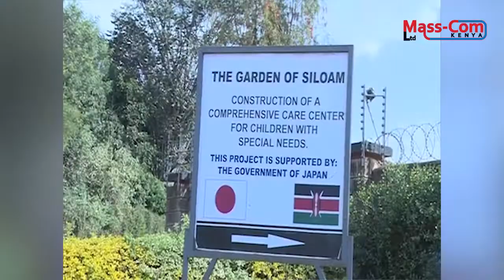Japan's high commissioner in Kenya launch an institution for children living with disabilities.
Japan's high commissioner in Kenya Okaniwa Ken, has led the ceremony to officially launch a unique institution for children living with disabilities, known as Garden of Siloam which is located in Ngecha village in Limuru constituency, Kiambu county.

The institution which has already been completed will serve more than 100 students, while up to now it has cost the Japanese government 18.3 million Kenyan shillings, to build it and install all the necessary equipment and machines.

The project has been hailed by the majority of parents who have disabled kids, citing that it will curb completely the behavior of a good number of parents who hide their needy kids at their homes for lack of proper institutions where they can get the proper care.

Various leaders in Kiambu county led by Limuru Member of Parliament John Kiragu and his counterpart from Githunguri Gathoni Wamuchomba, criticized the government for what they term as forgetting people living with disability and especially youths who are still in a position to study given a chance.

In addition, they are asking the National government to review the process of giving out funds from the National Council of people living with disability to needy groups across the country differently from how the situation is currently.